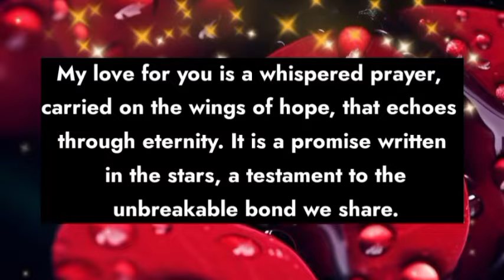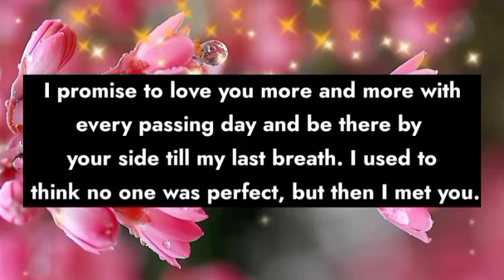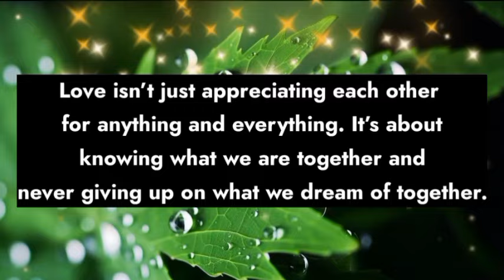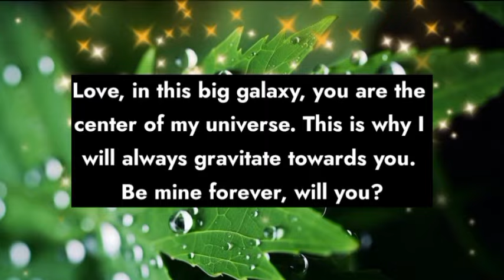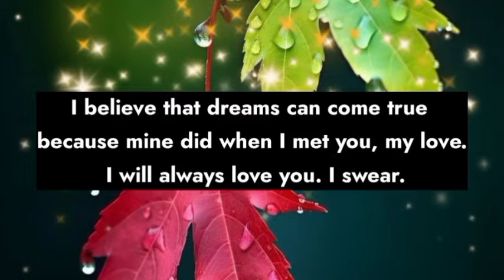Dm to Df ❤️ || Please don't be silent,tell me what you need from me..🫂🙏